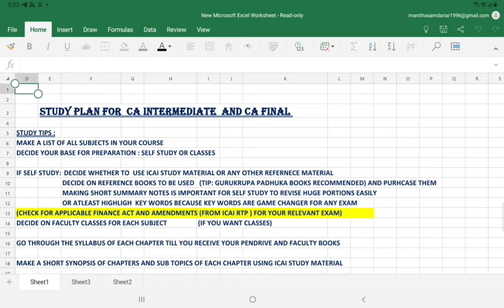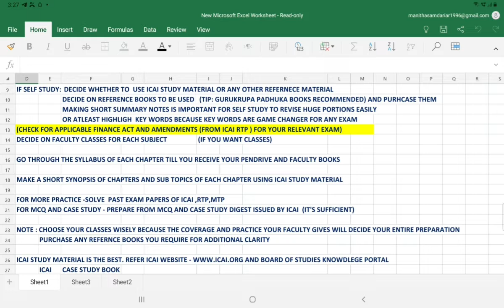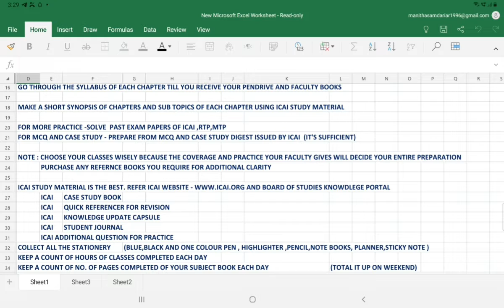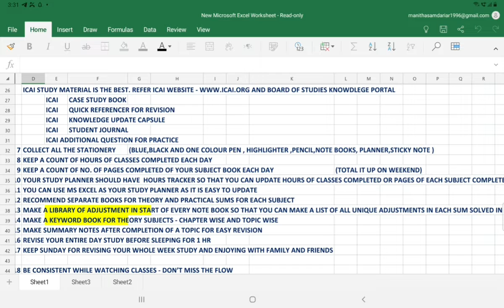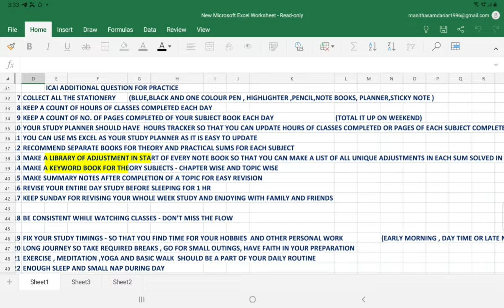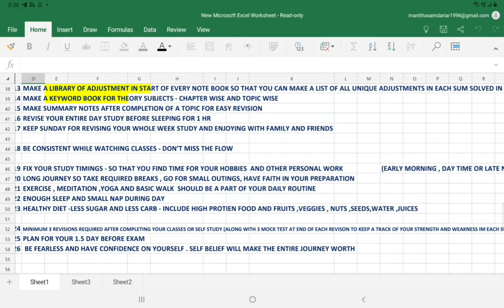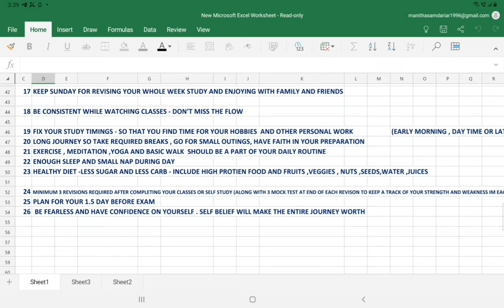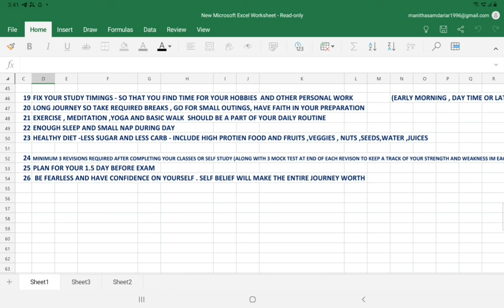CA smart study plan. Plan with me .